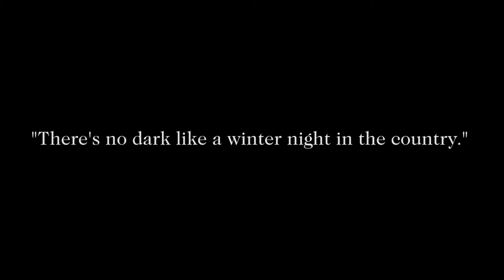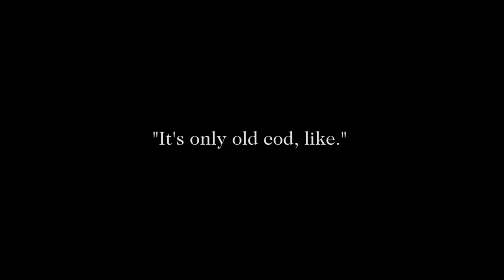THE WEIR Trailer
The Sherman Theatre and Tobacco Factory Theatres present this chilling contemporary classic, directed by Rachel O’Riordan.

By Conor McPherson
Director Rachel O'Riordan
Designer Kenny Miller
Lighting Designer Kevin Treacy
Composer Simon Slater
Sound Design Sam Jones
Assistant Director (JMK Trust) Chelsea Gillard

Richard Clements as Jim
Steven Elliot as Finbar
Orla Fitzgerald as Valerie
Patrick Moy as Brendan
Simon Wolfe as Jack

7 - 22 October
Preview: 7 - 10 October
CAP - 14 October

Tobacco Factory Theatres
25 October - 5 November
BSL INTERPRETED PERFORMANCE
Wed 02 November